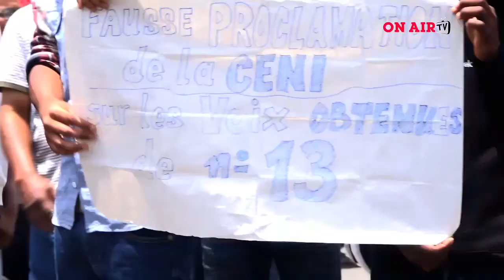ON NEWS 02 01 2019 VAOVAO MAIKA By ON AIR